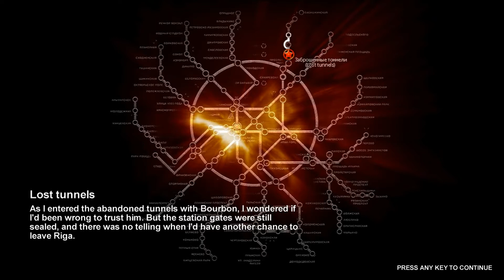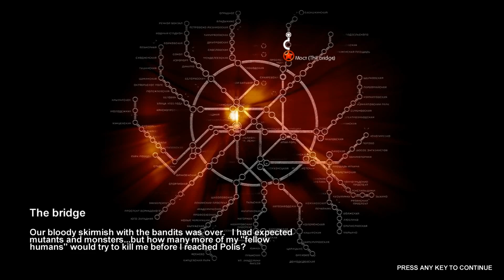Let's Play Metro 2033 - 5 - Chapter 2 - Lost Tunnels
And here we go. Out first confrontation with something that can shoot back. It doesn't go as well as I'd have liked. Killing people is expensive. Also, what do you think of the lighting? This is in-game, without altering the gamma, and I haven't brightened it for Youtube. What you see is what I see. I can lighten it if it would make viewing better.